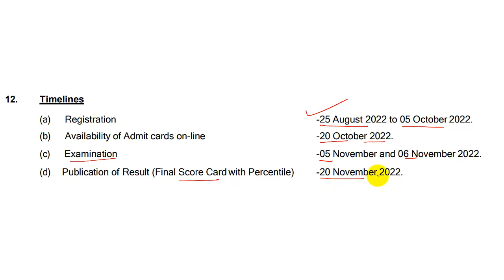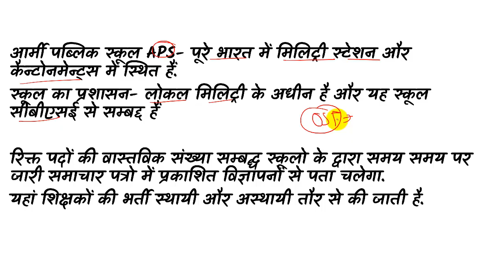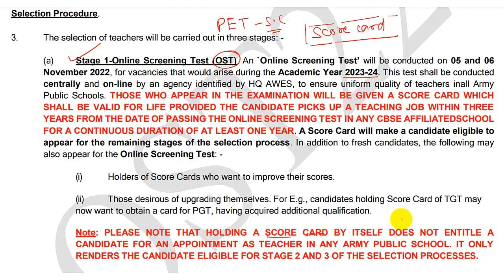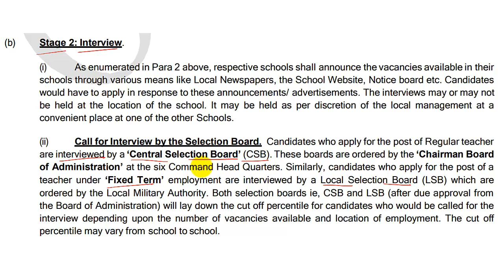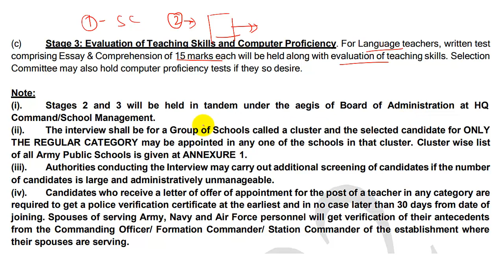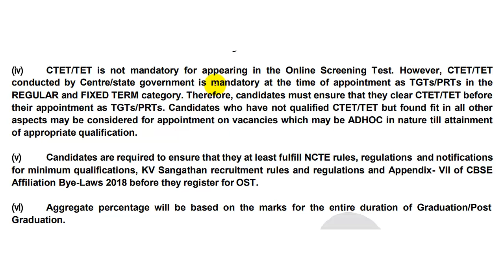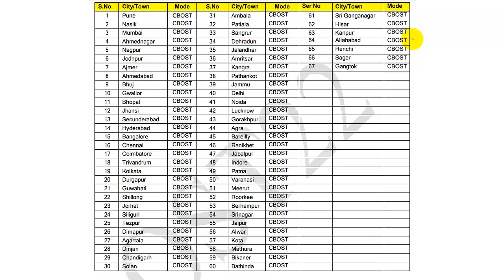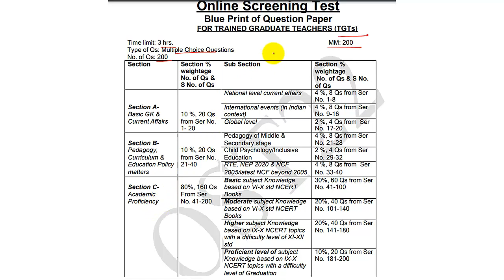AWES, Army School Teacher Recruitment 2022 begins for PGT, TGT, PRT posts on awesindia com, details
Army Welfare Education Society, AWES has released the Army School Teacher Recruitment 2022 notification today, on August 25, 2022. Applications have now been invited for PGT, TGT, PRT posts from various candidates. All those who are interested, can apply now and get more details on the official website - awesindia.com

AWES, Army School Teacher Recruitment 2022: Important date(s)
Title Details
Application process begins for AWES recruitment August 25, 2022 (Today)
Last date to apply October 5, 2022.
AWES Admit Card 2022 October 20, 2022.
AWES Exam date 2022 November 5 and 6, 2022
AWES School Teacher Recruitment Result November 20, 2022.

नोटिफिकेशन- टेलीग्राम चैनल study with gyan prakash पर उपलब्ध है.

Recruitment Of Teachers In Army Public Schools